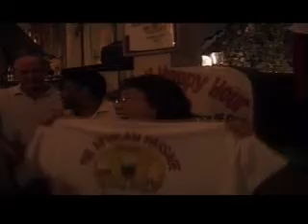now that we found love at the point - my first party in sabang with allan and the boys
Night life of all descriptions can be found here, the world famous point bar parties, do the walk of life and the African passage if your brave enough or stupid enough !

Puerto Galera, located on the northern end of the island of Mindoro,

This idyllic spot has long been enjoyed as a get away from it all destination, with its long sand beaches and hidden waterfalls.
Although today its better known for its beautiful clear blue waters, a magnet for scuba divers through out the world congregate here to sample the underwater magic it provides, with reefs, wrecks and drop offs one can easily see why visitors return year after year.

unique way of life can be experienced here as many a traveler can tell you of their friendly adventures in and around the archipelago of Puerto Galera and Sabang.
The simple lives of the natives who still carry on their lives much as they have done for many centuries can still be found near by, Mindoro`s treasures are here in abundance for all to see, a truly wonderful tropical experience